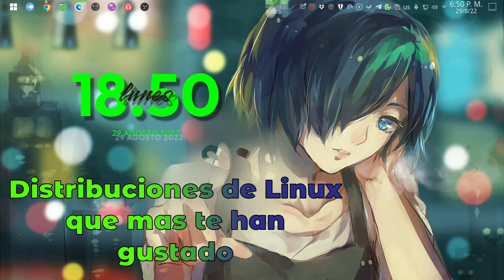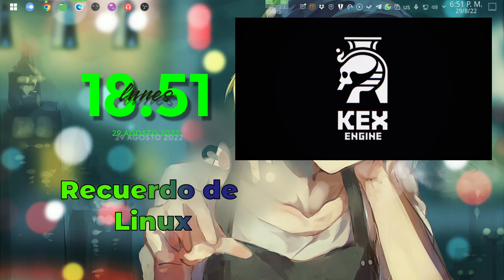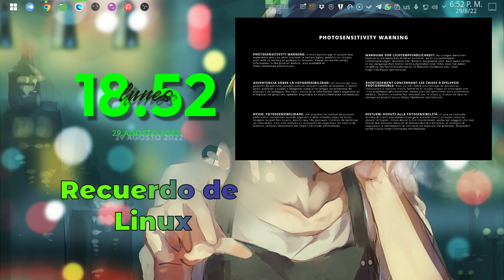El Tag del LINUXTUBER